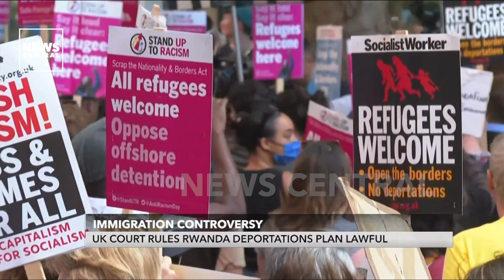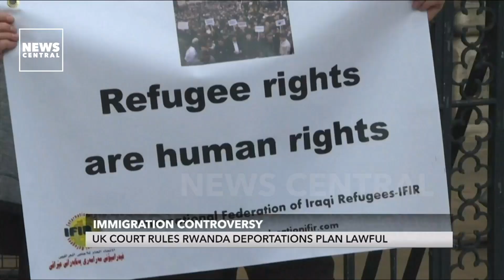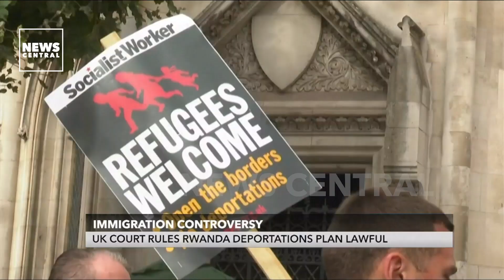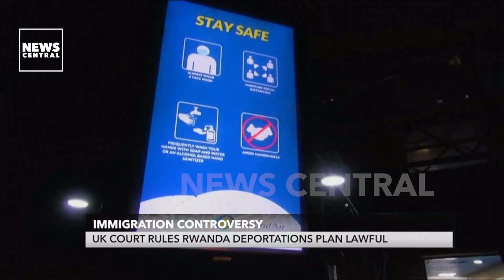Immigration Controversy: UK Court Rules Rwanda Deportations Plan Lawful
The deportation of asylum seekers who arrived illegally in the U.K. back to Rwanda has remained a highly controversial topic, especially as there have been arguments about whether the policy is lawful or not.
However, the London High court has ruled that Britain's plan to send asylum seekers to Rwanda is Legal. News Central's Omolola Ololade tells us more.